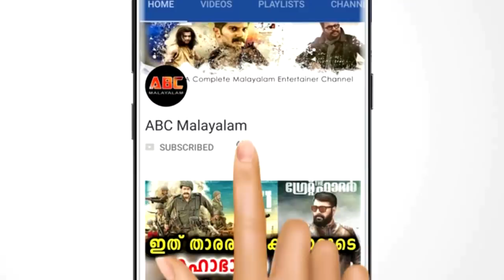യാത്ര സുരക്ഷിതമാകാന്‍ കാണിക്കയായി നാണയമിട്ടു, ഒടുവിൽ വിമാനക്കമ്പനിക്ക് നഷ്ടം വന്നത് 14 ലക്ഷം രൂപ